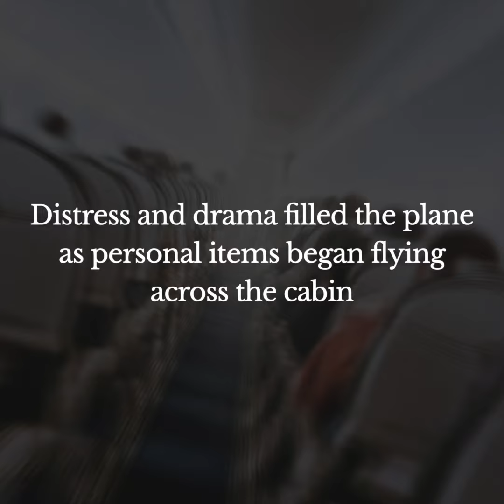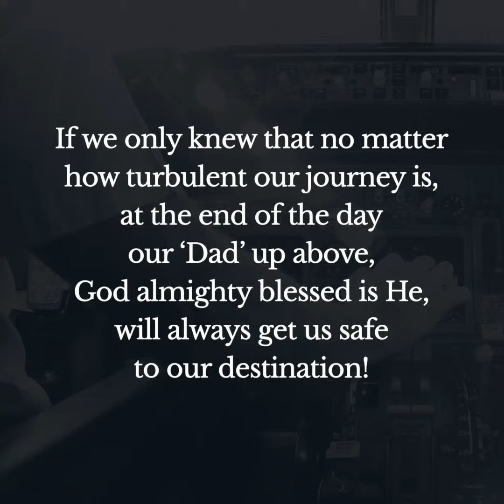TRUST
A simple but beautiful reminder that trust (trusting God,) is the foundation for your relationship with Him. “In you I trust I will not be ashamed” (Psalm 25:2.) 🙏